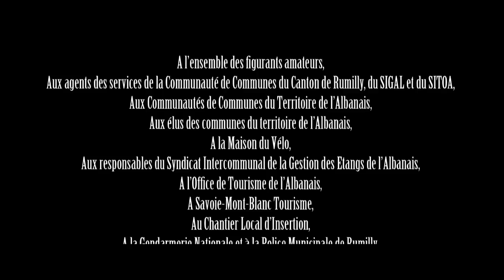Découvrez l'Albanais à VTT (version longue)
A l'occasion des rencontres européennes du tourisme et des loisirs sportifs de nature (Euro'Meet 2011), le Territoire de l'Albanais, en Haute-Savoie, réalise son film de promotion du VTT et crée l'émotion.

Réalisés par Jean-Christophe Ventoso et Franck Vasserot, ces films de 2 et 7 minutes présentent les atouts de ce Territoire pour la pratique du VTT.
Gorges, montagnes, rivières et forêts permettent des activités de loisirs pour les amateurs de pleine nature. Pour se ressourcer ou s'entraîner en toutes saisons, l'Albanais propose des randonnées pédestre, VTT, cyclotouriste ou équestre.
Le territoire, labellisé VTT par la FFC, est adapté à un large public et accessible à tous, que ce soit de la balade familiale ou de la randonnée sportive. L'Albanais se prête à toutes les pratiques du vélo dans un cadre regroupant des parcours d'une diversité naturelle surprenante. Que ce soit le VTT avec ses 145 km de circuits balisés pour débutant et confirmé, ou le cyclotourisme avec 650 km de circuits sur route balisées, le plaisir est intact et le bien-être total. Les professionnels du secteur, comme les hébergeurs référencés «Accueil Vélo» ou la Maison du Vélo, vous réservent un accompagnement privilégié afin que vous puissiez découvrir les circuits du territoire en totale plénitude et que ce séjour vous donne tout simplement l'envie de revenir.